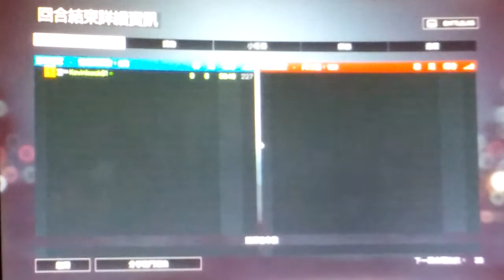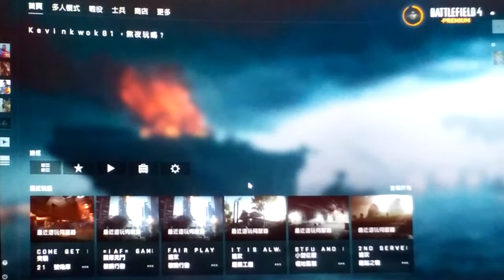2021-04-20 BF4 [星期二.寧靜日] 最終反擊---21號機庫 片段 整個回合戰鬥完整版[凌晨02:02am-凌晨02:13am]